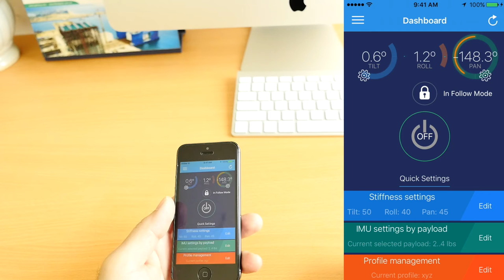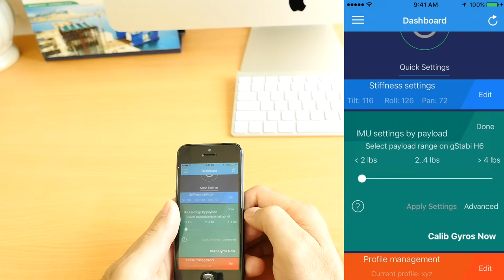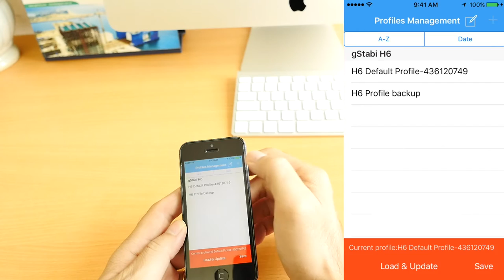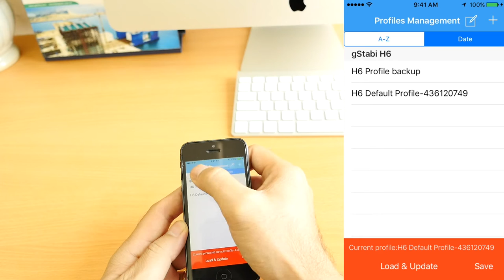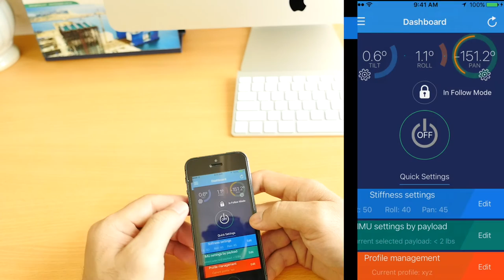gStabiAssistant Tutorial - Settings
Settings for gStabi, in this video you will learn:
 - Edit stiffness, run autotune.
 - Edit IMU Settings
 - Profiles management
 - Follow settings.
 - Rotation Limit for Tilt and Roll